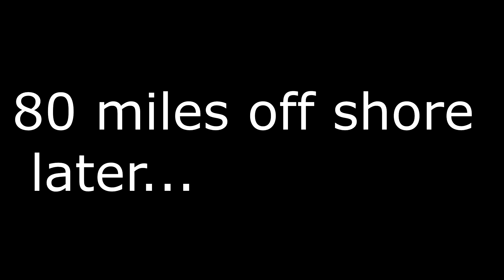Fishing Off Shore Oil Rig for Sharks and Amberjack